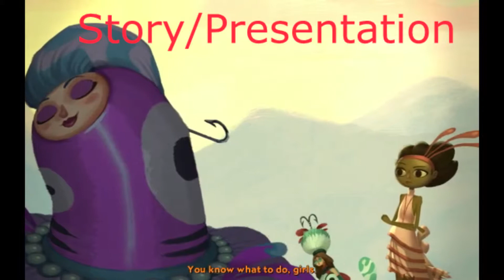Rule of Three Reviews: Broken Age Act 1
Roy is back after a length break from the holidays. TO start of He reviews Broken Age Act 1 from Doublefine productions for the PC. Does the Kickstarter funded game prove that the system can work? Find out. Also for those who have been with us how do you like the new format? Intro Video should be ready by the time the next review or the one after